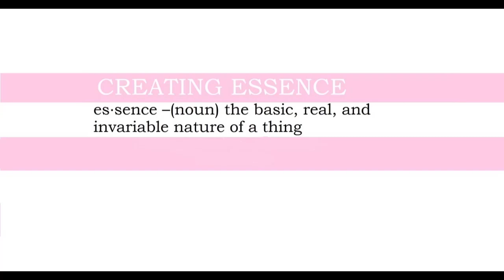Wellness Wednesday - 2019 Goals, Strategies, and Rewards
I created this video with my Nikon D5000 and Adobe Premiere Elements.